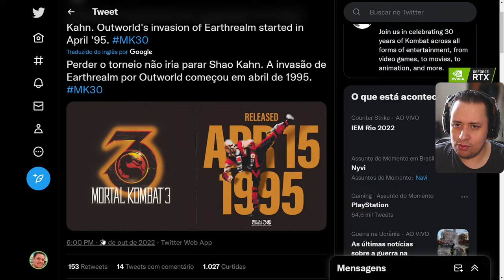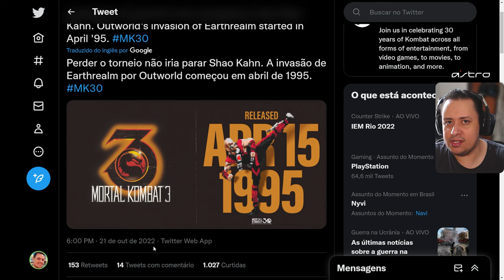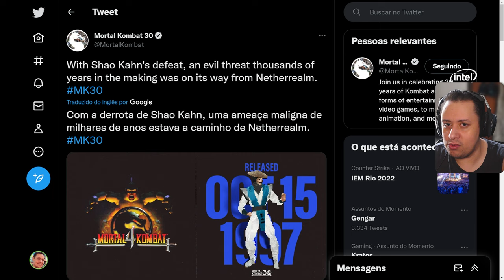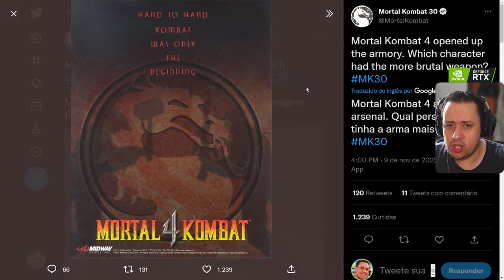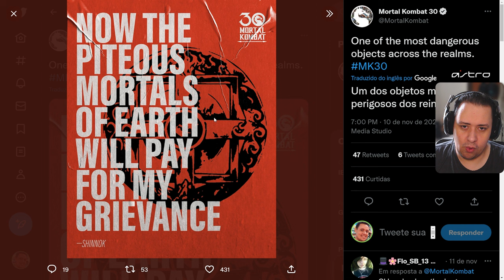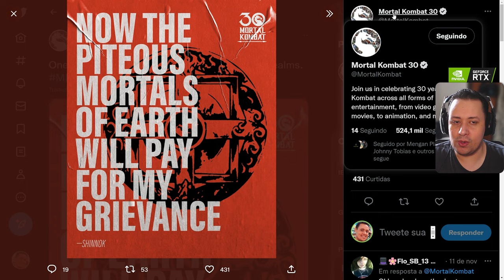TEM COISA GRANDE MORTAL KOMBAT VINDO AÍ! QUERO A SUA OPINIÃO A RESPEITO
Nosso PC Gamer:
VGA: NVIDIA GeForce RTX 3070ti
Proc: Intel Core i5 10600k 4.1Ghz
Mobo: Asus Z490M Plus
Microfone: HYPERX QuadCast
SSD: TeamGroup T-Force Delta 500gb
Fonte: Corsair TX850 W